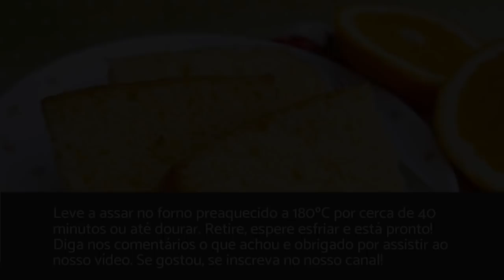Bolo sem glúten, sem lactose e sem ovo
Esta receita de bolo sem glúten, sem lactose e sem ovo é perfeita para os intolerantes e também para quem segue uma alimentação vegana. O bolo fica bem fofinho, gostoso e por ser preparado com ingredientes funcionais ajuda o seu organismo a funcionar melhor. Assista a este vídeo do TudoReceitas e aprenda a fazer!

INGREDIENTES:
· 2 Xícaras de farinha de arroz
· 1 Xícara de açúcar (ou ½ de stevia em pó)
· 1½ Xícara de suco de laranja natural
· ½ Xícara de óleo vegetal
· 1 Colher de sopa de fermento químico sem glúten ou bicarbonato de sódio
· 1 Colher de sopa de linhaça dourada moída